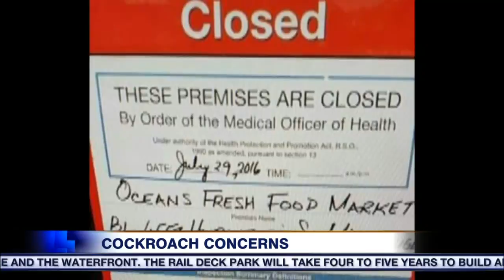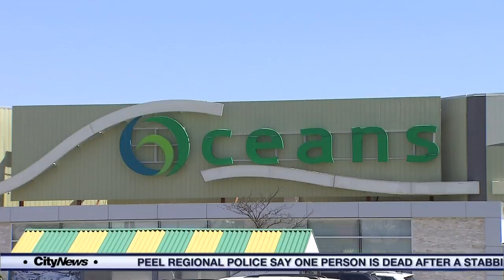Video: Cockroach concerns at Mississauga grocery store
Area residents contacted CityNews after a Mississauga grocery store was shut down briefly over cockroach concerns. Pam Seatle has the details.